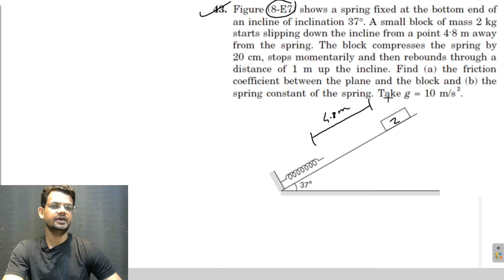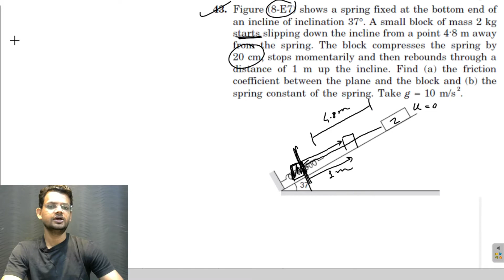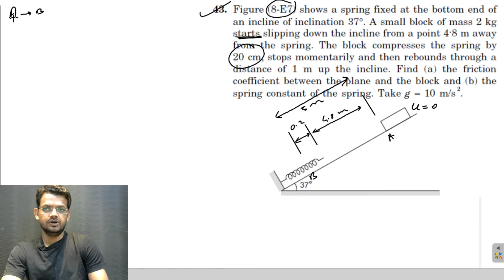HC Verma chapter 8 work power energy exercise question 43 solution